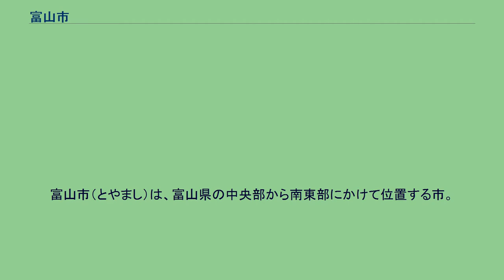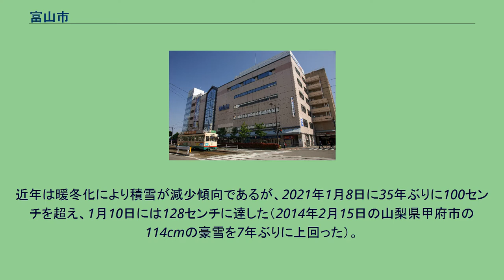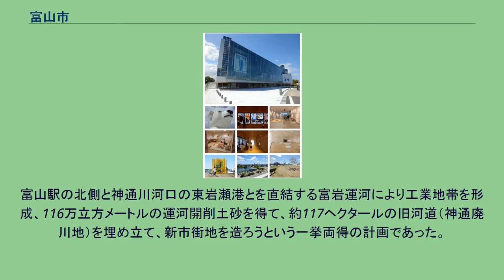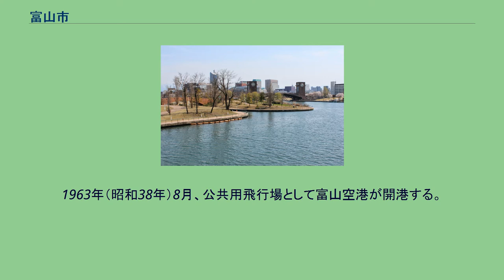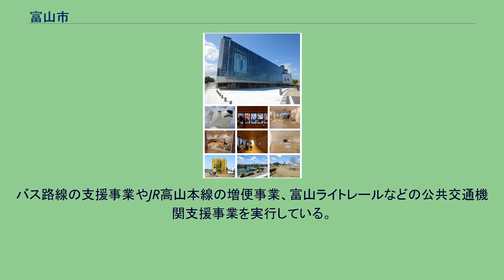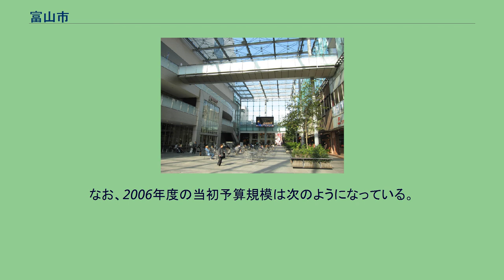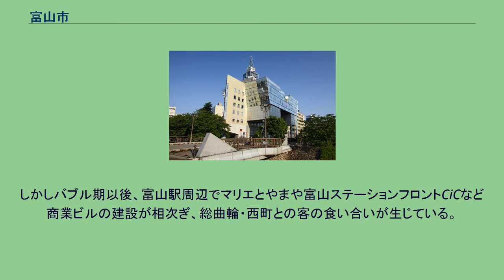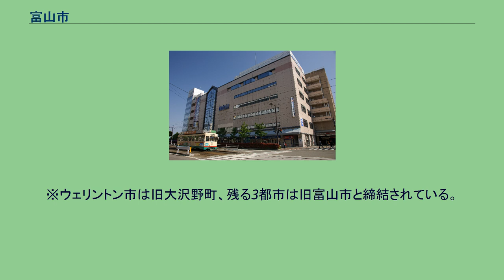富山市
富山市（とやまし）は、富山県の中央部から南東部にかけて位置する市。
富山県の県庁所在地かつ最大都市であり、中核市に指定されている。
越中富山の置き薬 富山県の県庁所在地で、同県の中央部から南東部に位置する。
2005年（平成17年）4月1日、富山市（旧市）、上新川郡大沢野町、大山町、婦負郡八尾町、婦中町、山田村、細入村の7市町村による新設合併によって現在の富山市が発足した。
この合併により、全国の都道府県庁所在地の中では2番目に広い総面積を持つようになった（全国の市では11位）。
また、富山県の29.24%の面積を占め、ひとつの市町村が県に占める面積の割合としては全国一である。
市域は富山県域に対して南北にわたっており、日本海と南側の県境いずれにも接している。
広い総面積に対し、可住地面積比率は38.2%で、市域の約6割が林野地となっている。
また、市街化区域面積比率は5.8%であり、環境モデル都市の選定を受けてコンパクトシティを目指した都市計画を進めている。
また、環境未来都市、国際会議観光都市、国連エネルギー効率改善都市、レジリエント・シティ、持続可能な開発目標（SDGs）におけるSDGs未来都市、自治体SDGsモデル事業に選定されている。
市内の多くは立山黒部ジオパークに、南東部は中部山岳国立公園に指定されている。
同市は2011年よりインドネシア・バリ島で小水力発電施設の設置事業を推進するなど、国際的な環境事業に力を入れており、2017年2月2日には日本の中核都市としては初めて国際協力機構（JICA）と人材交流や技術協力などの協定を結んでいる。
同市は県のプライメイトシティとして機能している。
合併により、「越中富山の薬売り」で知られる富山城の城下町として栄えた地域（「薬都」と呼ばれることも）、浄土真宗の古刹聞名寺の門前町として発展した地域、立山信仰の登山者たちの宿場町として人々が行きかった地域など、多様な地域が包含された。
ライフラインの本社や支店が置かれ、商業・工業面において富山県の中心のみならず北陸地方の拠点都市としての機能も担っている。
地形も変化に富み、水深約3,000メートルの富山深海長谷から標高2,986メートルの水晶岳までさまざまな動植物が生息し、ホタルイカやライチョウ（雷鳥）などが観光資源化されている。
ホタルイカが水揚げされる富山市から魚津市にかけての富山湾沿岸は、特別天然記念物に指定されている。
方言は富山弁が使用されている地域である。
隣県の新潟県の県庁所在地、新潟市とは252.5キロ離れている。
これは、陸続きの隣県同士の県庁所在地間の距離では日本最長である（海上隣接を含めると、鹿児島市と那覇市の764.9キロが最長）。
薬師岳山荘 富山県の中部から南東部に位置しており、県の総面積の約3分の1を占める。
市の北部から中部には神通川・常願寺川などの川によって形成された沖積平野の富山平野が広がる。
中西部にはなだらかな呉羽丘陵が横たわり、南部には飛騨高地が、南東部には雄大な北アルプス立山連峰がそびえる。
森林セラピー基地に認定されている。
富山平野の北側には、豊富な魚介類の宝庫である富山湾が広がっている。
立山カルデラ内にある新湯という池では、上質な玉滴石（オパールの一種）を産出する。
「トヤマ」の地名は、室町幕府直臣の吉見詮頼が、応永5年5月3日に「越中国外山郷地頭職」を観勝寺に寄せた寄進状 が初見である。
外山郷は、越中守護所放生津（現・射水市）があった射水郡の東端である御服山（呉羽山）の東麓（射水郡からみて外側）に位置する。
この地形から、「外山」の字が当てられたとする説がある。
「富山」字は戦国時代に初見されるが、江戸時代は「富山」「外山」の両方が使用されている。
また、慶長年間以前に成立したことが確実な文献史料のタイトルに『富山之記』がある。
このほか、以下のような説がある。
駅北ぶーるばーる 富山市中心部周辺の空中写真。
1975年撮影の10枚を合成作成。
昭和の第二次世界大戦後に市街化区域内は土地区画整理され、東西と南北に碁盤目状に延びる道路と、富山駅を起点とした5本の放射状道路により構成された計画都市となっている。
富山駅南口からメインストリートが伸びており、路面電車でアクセスできる繁華街が発達している。
かつては駅裏とも呼ば...